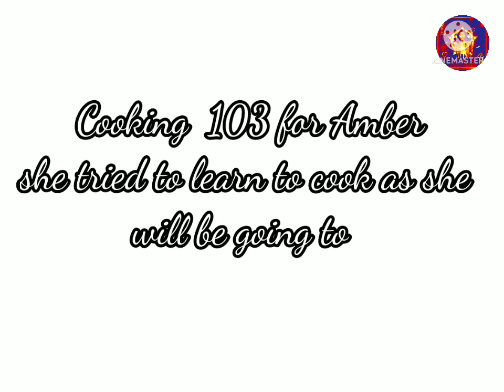SHE COOKED BREAKFAST AND HAVING MUKBANG DINNER